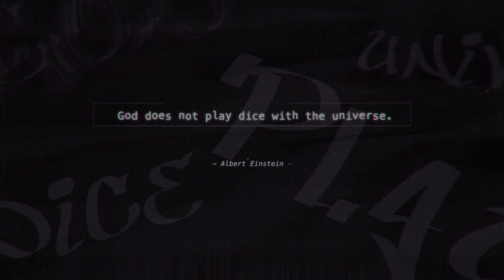Dusk Diver - Announcement Trailer (Switch/PS4)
PQube, JFI Games and Justdan International today announced that the Taiwanese anime action-game Dusk Diver is coming to Nintendo Switch and PlayStation 4 in North America and Europe in Fall 2019.